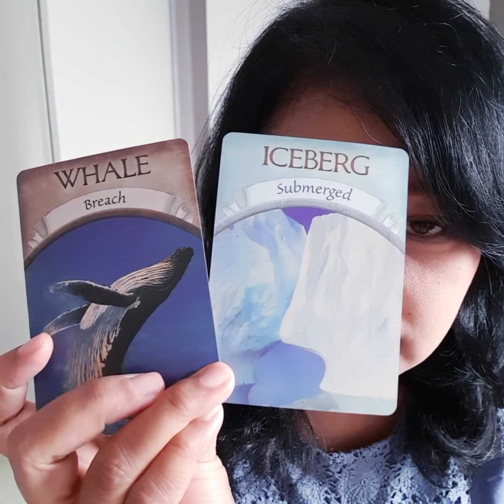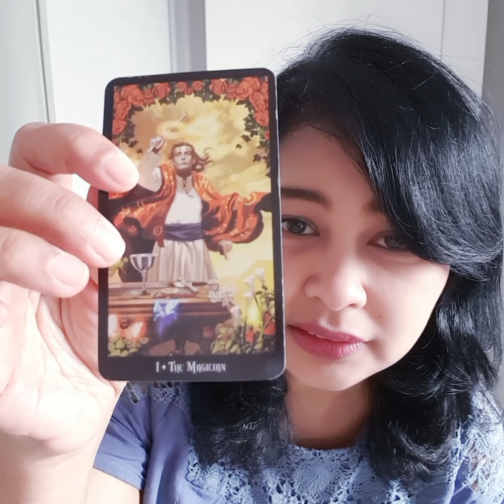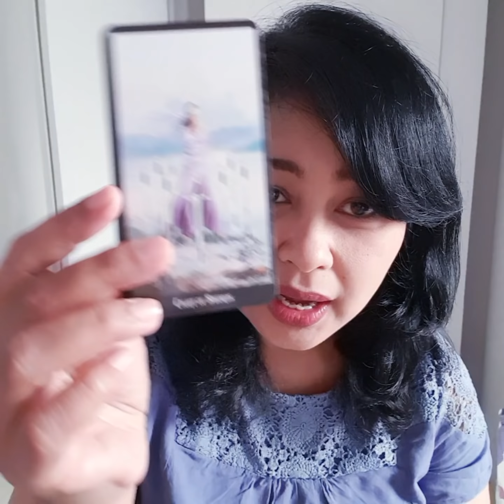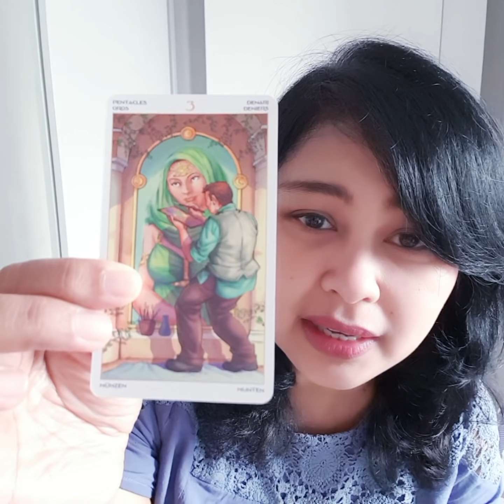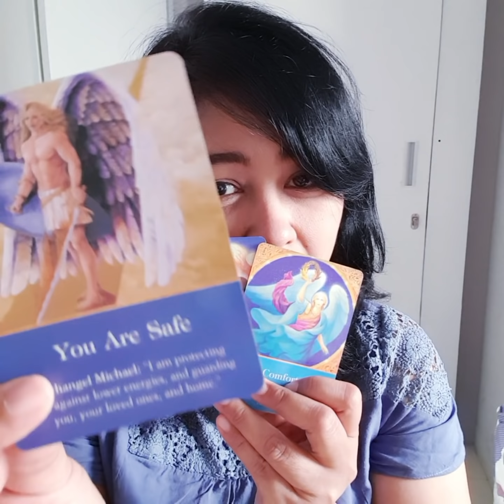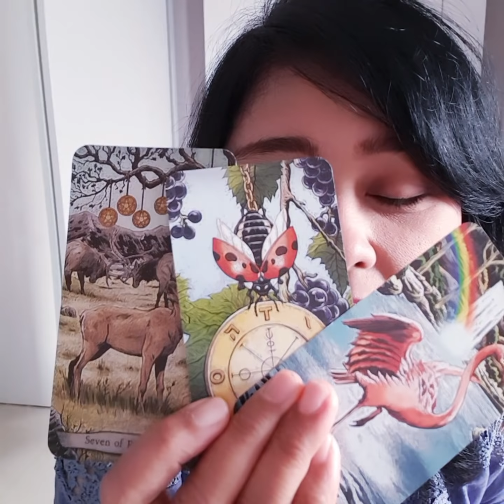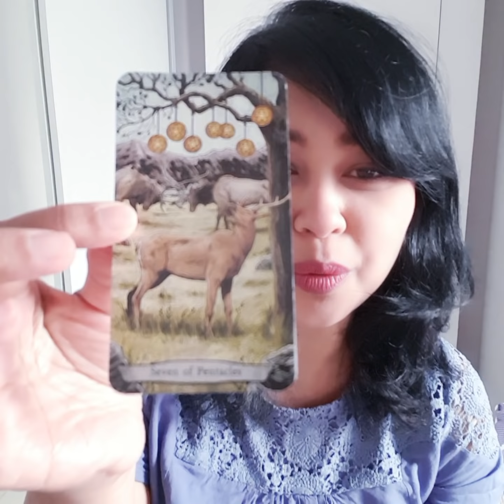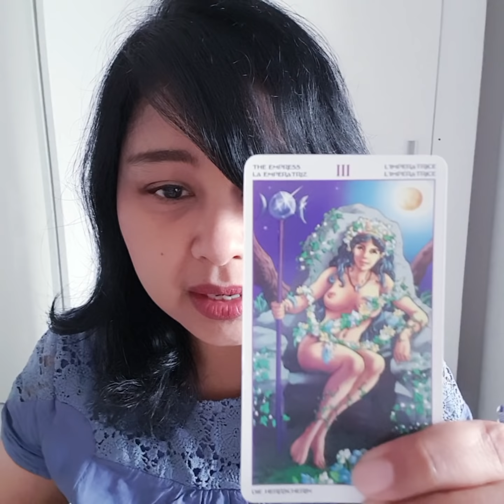Capricorn, munculkan apa yang menekan dalam hatimu agar komunikasi mengalir. Semua keindahan didepan